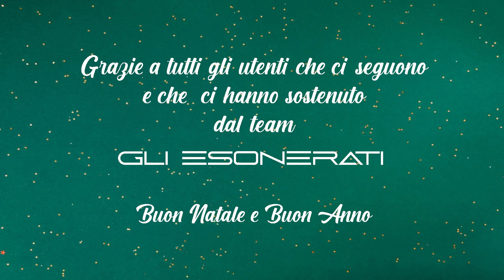AUGURI DI BUON NATALE DAL TEAM "GLI ESONERATI"